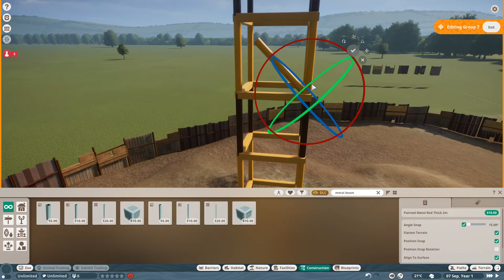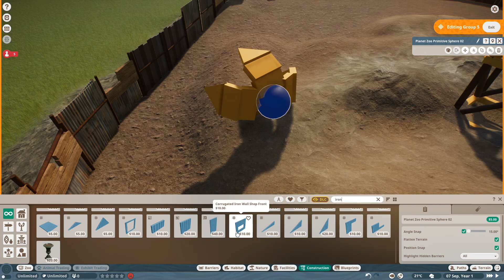Edgar's Junky Zoo 01: The Crane Speed Build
Welcome to the Junky Zoo, a discount zoo at the local junk yard and animal rendering plant. Stay for the sights and smells. No Refunds!